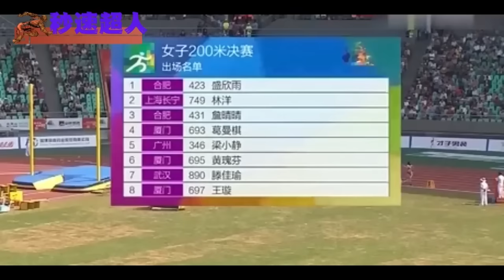💪中国百米女飞人梁小静，百米短跑狂飙，全运会11秒34拿下第一！【田径时光社】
我们强调了视频的体育性质，绝对不会包含任何暴力或血腥元素。 💪中国百米女飞人梁小静，百米短跑狂飙，全运会11秒34拿下第一！【田径时光社】